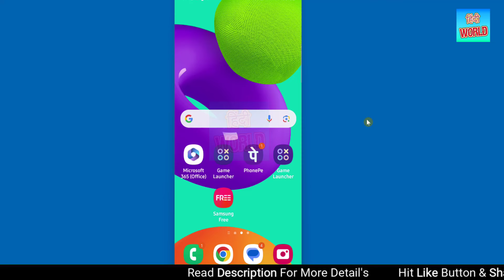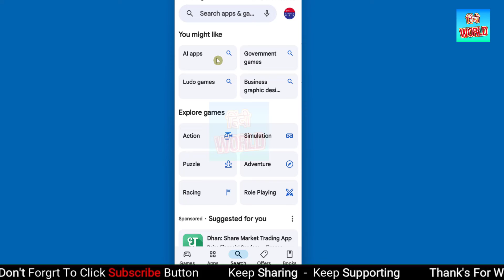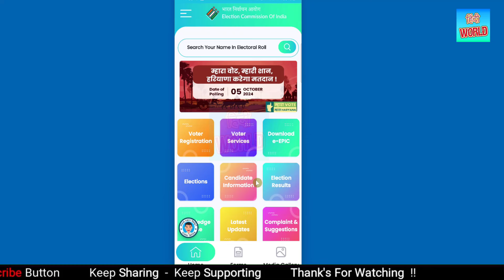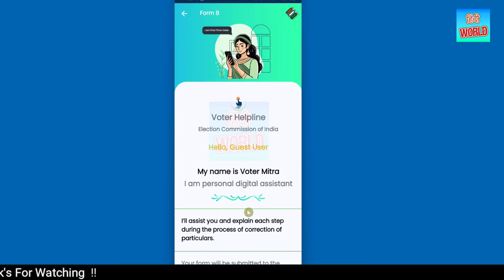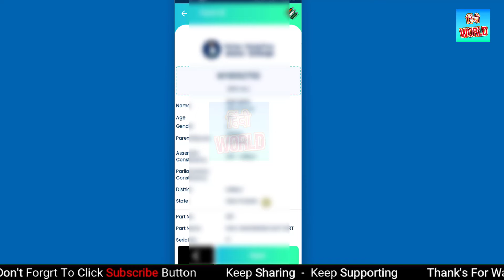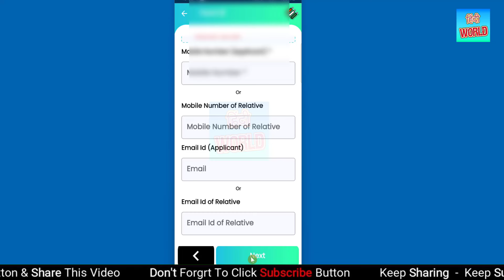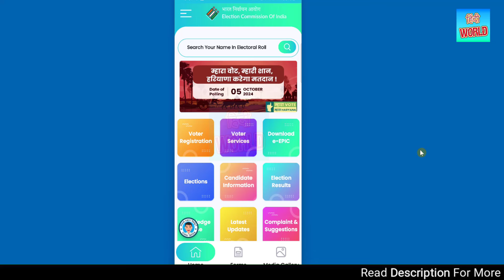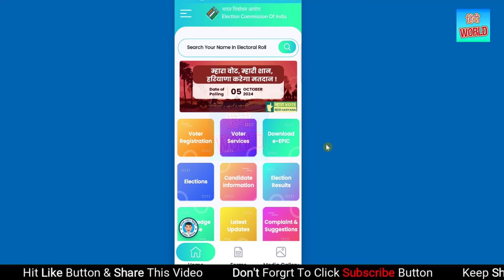फ्री में ऑर्डर करें वोटर कार्ड | PVC Voter ID Apply Online 2024 | Plastic wala voter id card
pvc voter id card apply online 2024,plastic wala voter id card kaise banaye,pvc voter id card kaise banaye,how to apply for pvc voter card online,voter id card kaise mangaye